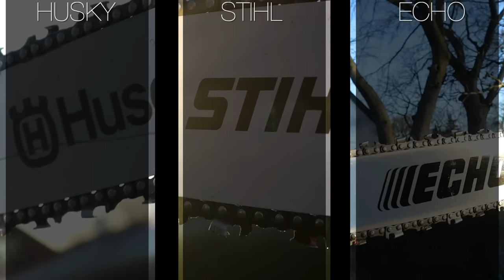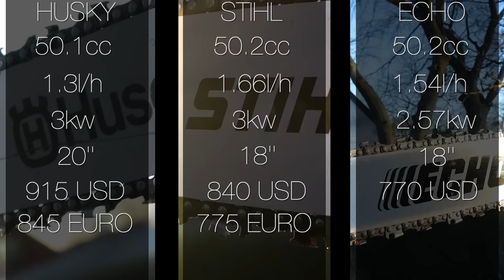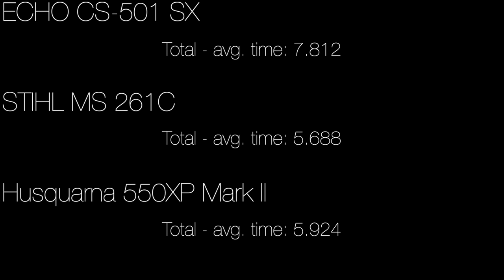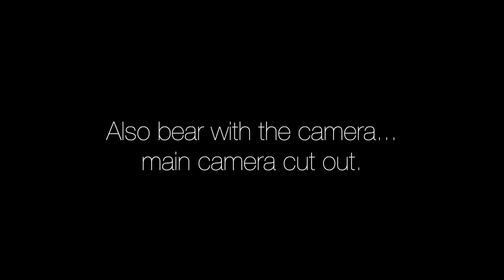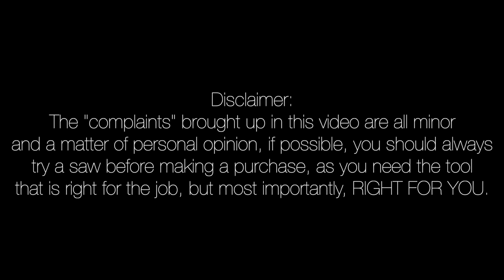Husqvarna 550xp mark II vs. Stihl ms 261 c vs. Echo cs-501 sx - Chainsaw comparison video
Femalelumberjack has been testing out 3 50cc chainsaws.
I'll be comparing cutting time, cold start and will talk about the saws in general.
Hopefully this review will give you an idea of which chainsaw to try before you buy - enjoy ;)